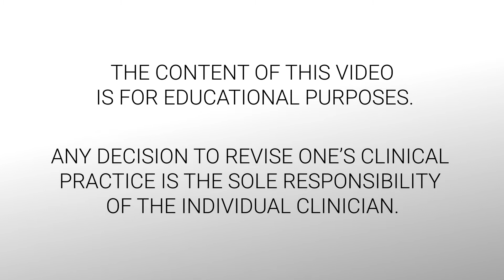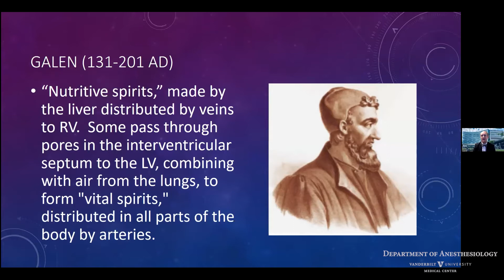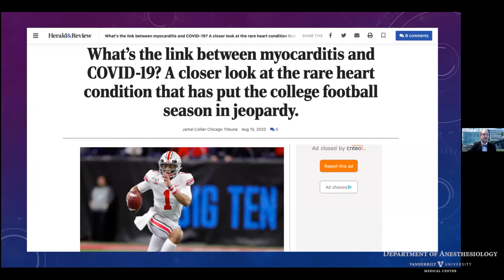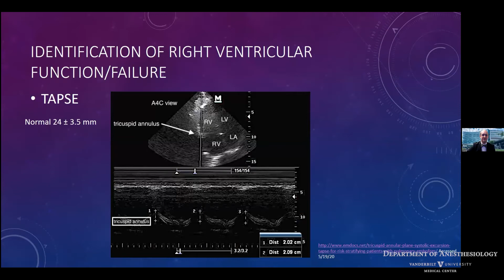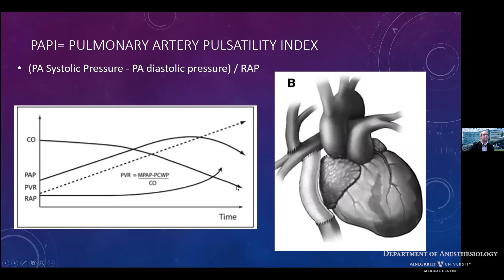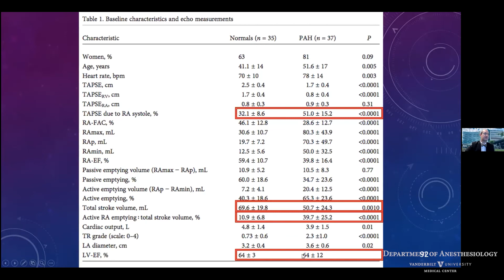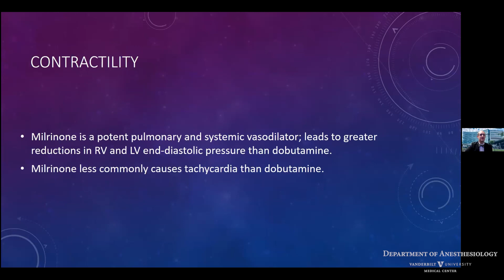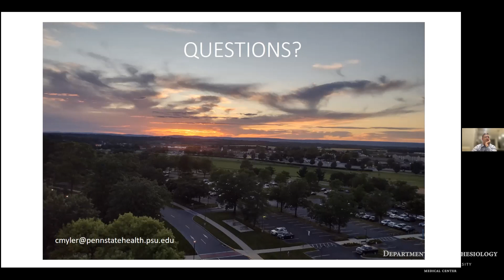Grand Rounds: The Forgotten Ventricle Right Ventricular Physiology and Pharmacology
Watch Grand Rounds presented by Conrad Myler, MD Assistant Professor of Anesthesiology and Perioperative Medicine, and Division Chief of Critical Care Medicine from Pennsylvania State University.